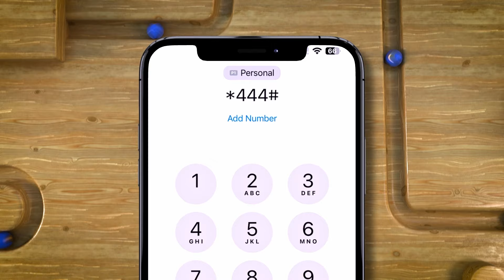"Qaranku waxba u noqon maayo hubkii la qaatay, waana la aqoonsanayaa"Wasiir hore Hinda Gaani